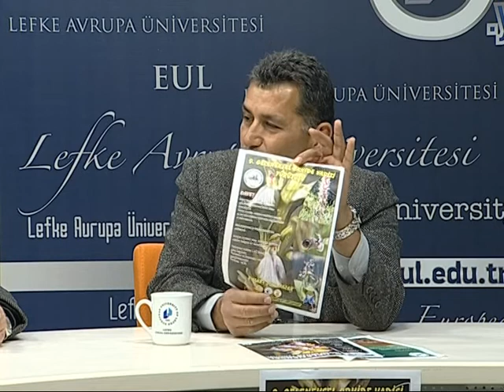9.ORKİDE GÖZLEM YÜRÜYÜŞÜ, SÖYLEŞİ